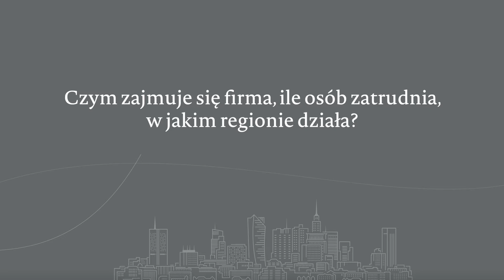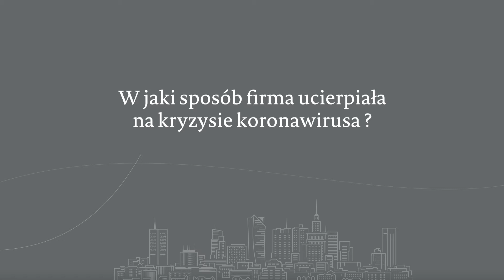Tarcza Finansowa PFR dla Czar-Dent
Dariusz Czarnowski, właściciel centrum Czar-Dent opowiada o tym, jak subwencja z Tarczy Finansowej PFR pomogła mu utrzymać firmę i miejsca pracy.

Tarcza Finansowa PFR to program prostych i korzystnych subwencji dla mikro, małych i średnich firm wypłacanych za pośrednictwem banków.
Liczba firm, które skorzystały z Programu: 117 855
Liczba pracowników zatrudnionych w tych firmach: 1,2 miliona
Za pośrednictwem banków wypłaciliśmy już przedsiębiorcom 24,8 mld zł
* stan na dzień 15 maja 2020